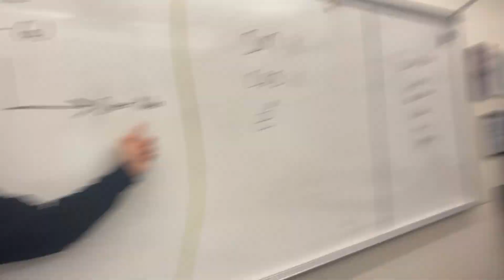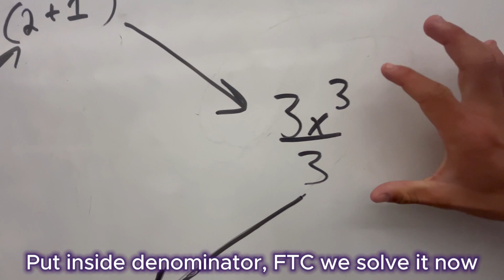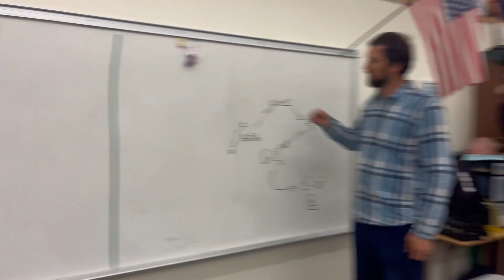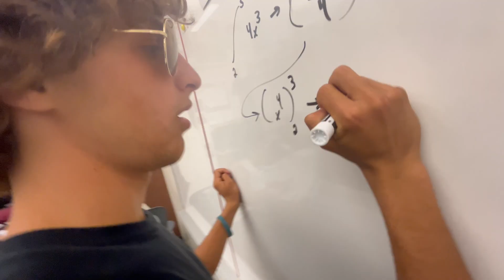Integral Baby Official Music Video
Last project of my life